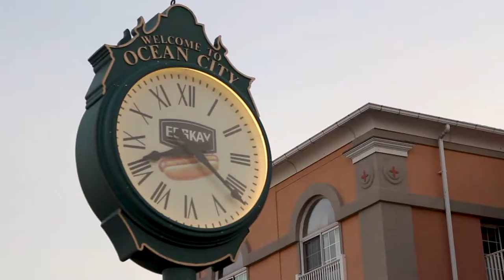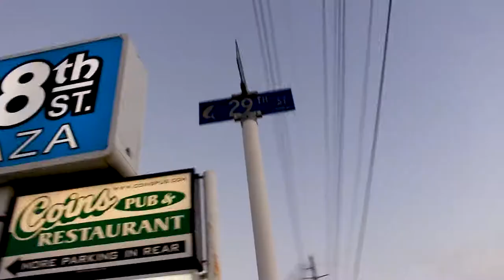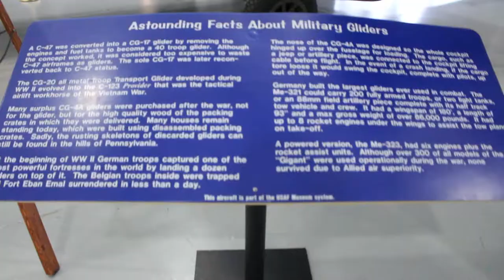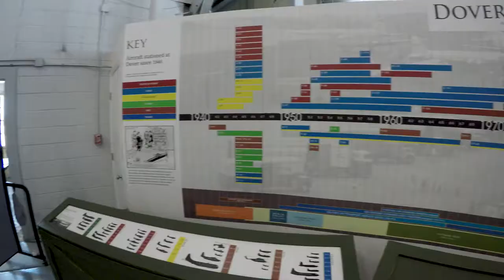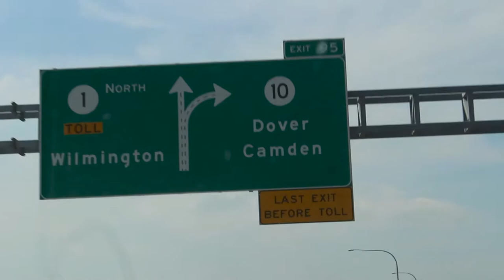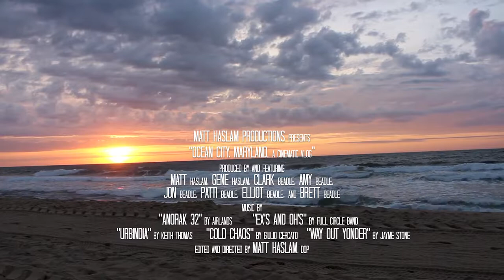Ocean City, MD - Cinematic Vlog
My family vacation to Ocean City, MD and Dover Air Force Base